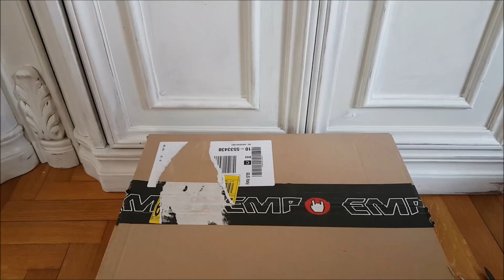♥ EMP: PERCHE' PROPRIO A ME??? - Stranger Things ♥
Cose strane anche nel pacco...ecco la mia prima delusione EMP :(

Ogni acquisto effettuato tramite questo link mi darà la possibilità di prendere una piccola percentuale da investire nel canale

Il ricavato verrà utilizzato per migliorare la qualità dei miei video, acquistando nuove attrezzature!
Questo piccolo gesto per me è davvero MOLTO grande...quindi se deciderete di aiutarmi GRAZIE DI CUORE!